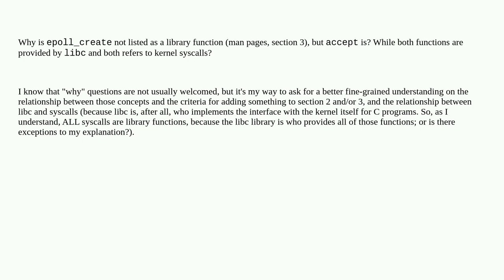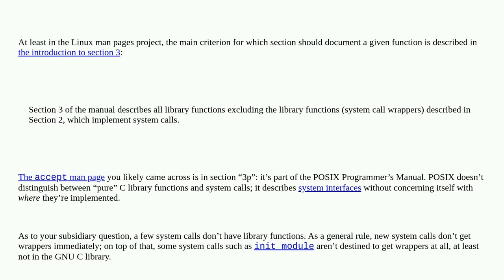Unix: Man pages, syscalls, and libc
Man pages, syscalls, and libc

A special thanks goes out to the community

  linux-kernel system-calls glibc